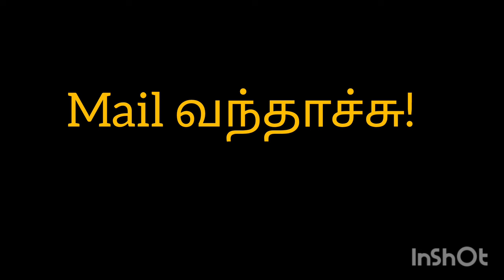4 June 2024